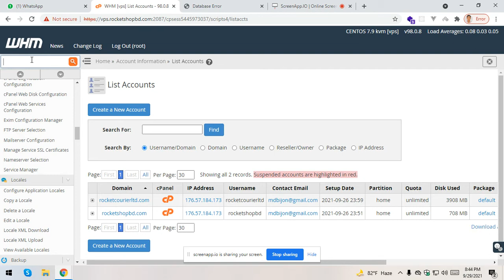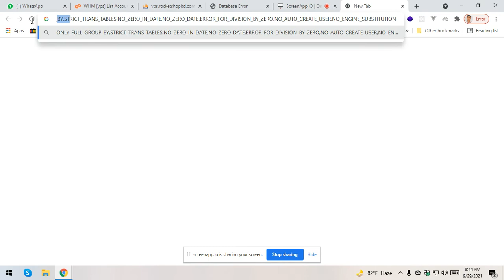A Database Error Occurred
Expression #1 of SELECT list is not in GROUP BY clause and contains nonaggregated column ‘rocketco_dbcourier tbl_permission_dashboard c.createat.file_name’ which is not functionally dependent on columns in GROUP BY clause; this is incompatible with sql_mode=only_full_group_by

SQL Mode: STRICT_TRANS_TABLES,NO_ZERO_IN_DATE,NO_ZERO_DATE,ERROR_FOR_DIVISION_BY_ZERO,NO_ENGINE_SUBSTITUTION